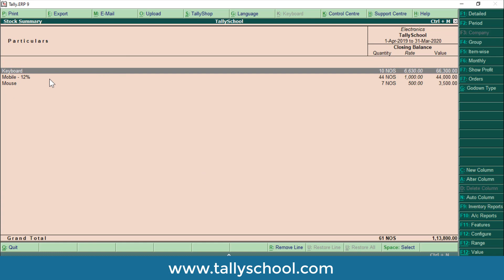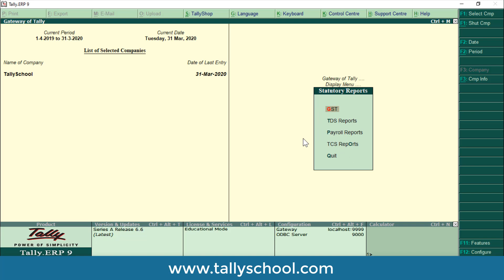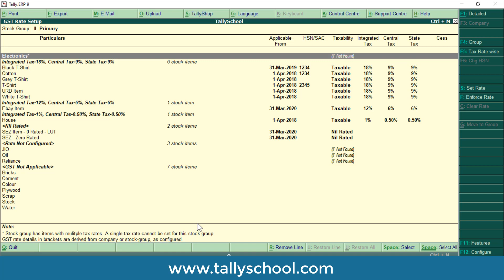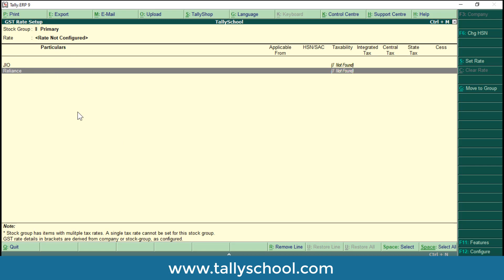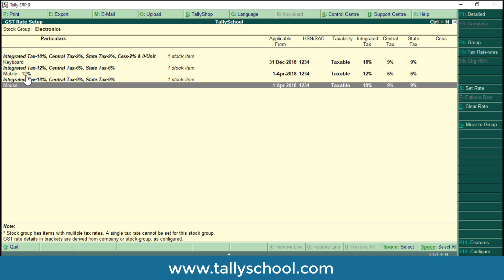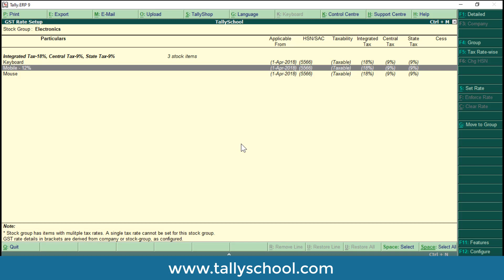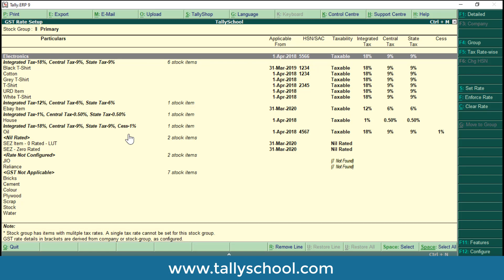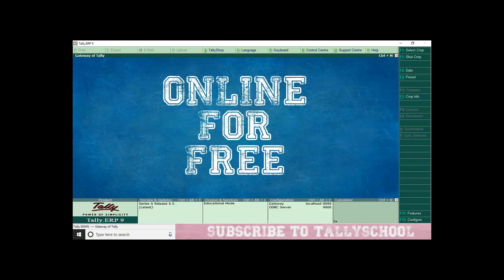How to - Multiple GST Rate Setup in Tally ERP 9 - On 1 Screen - TallySchool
In this video, you are going to learn about the multiple GST rates setup screen in Tally ERP 9.

With this, you can set different GST rates at a single screen in Tally ERP 9.